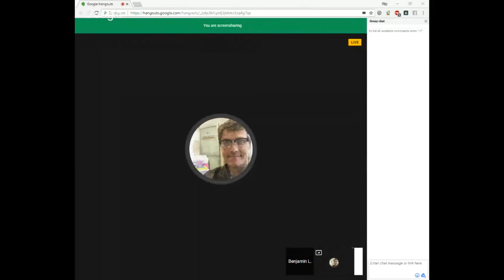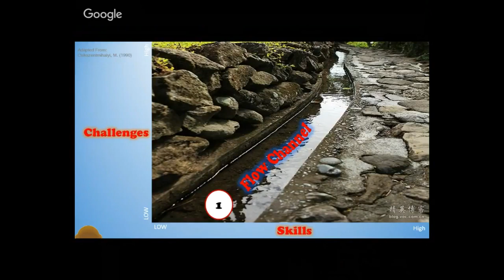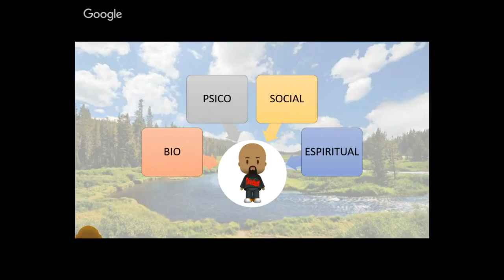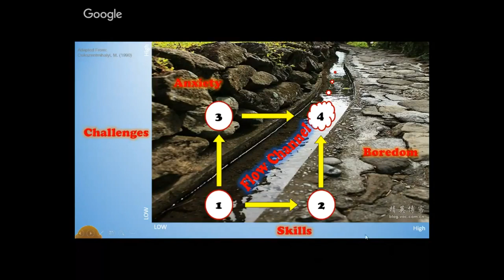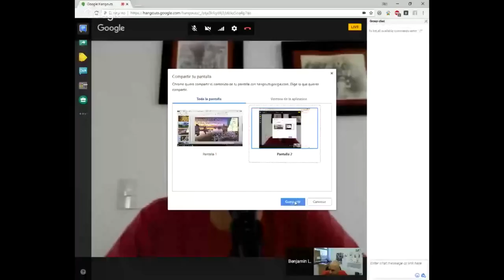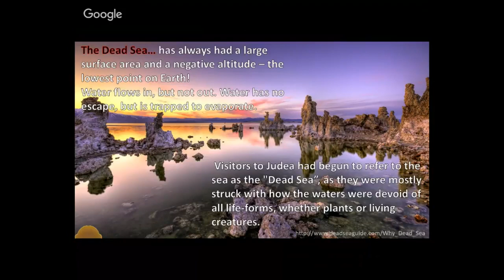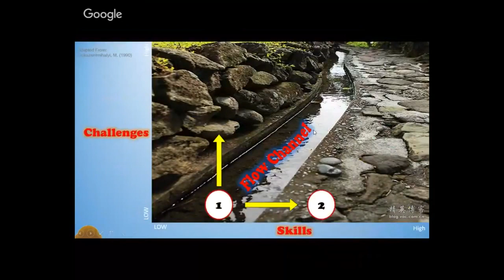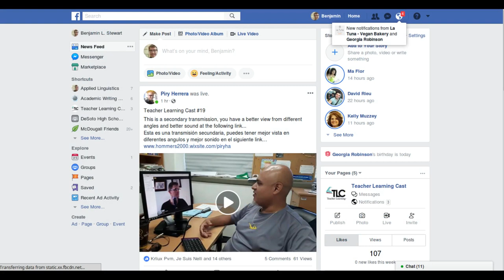Teacher Learning Cast (TLC) #21: Flow in the Classroom